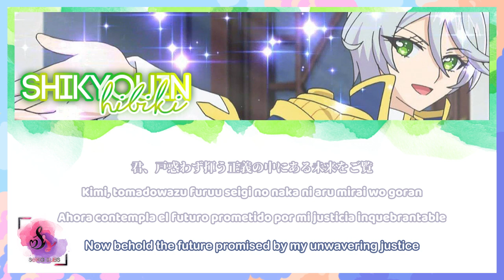PriPara | Hibiki Shikyoin — Pure・Amore・Love (Sub esp/eng)